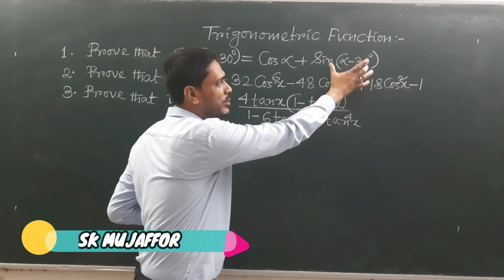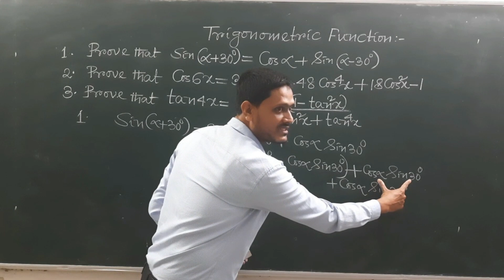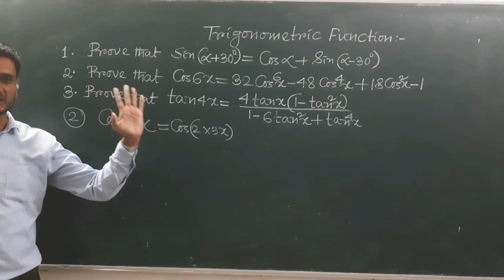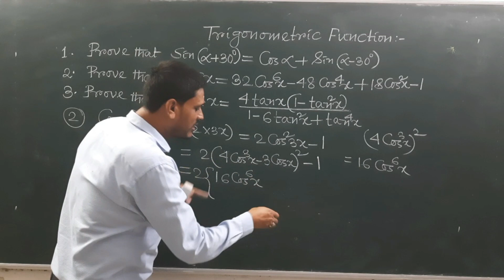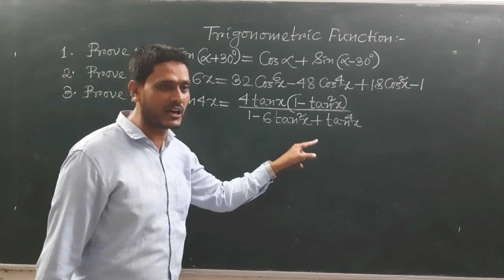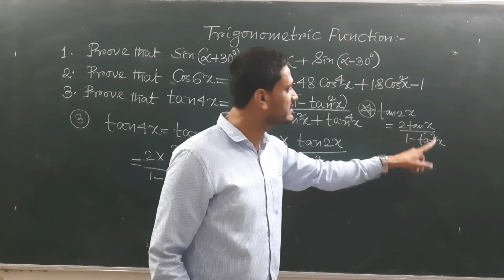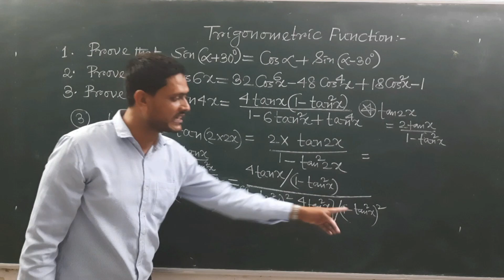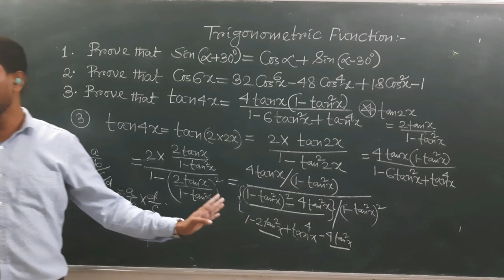Trigonometric Function I Some important questions I CBSE & CHSE Math I Easy way .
Hello Students,
    In this session I will teach you some important questions that might be helpful for those who want to crack their CHSE & CBSE board examination.

So guys, please stay tuned until the end of this video to understand the problems properly and do not forget to hit share, subscribe button and write down whatever you need in the comment section.